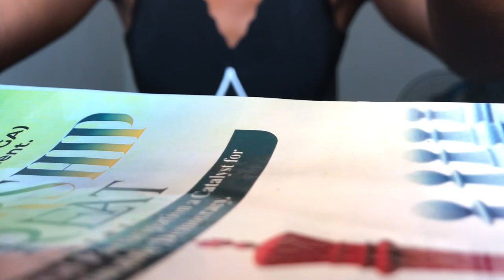Weekly vlog; I vlogged my entire holiday/taking a break from school/working/modeling gig etc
Hey besties
On this episode I shared everything I did at home during my short 1 month break from school 😋
It was highly needed😩,  it helped me calm down and relax from all the school stress
Looking forward to my Christmas Holiday
I want to do a vlogmas but I don’t know how possible that would be